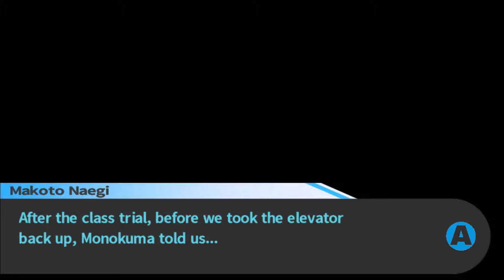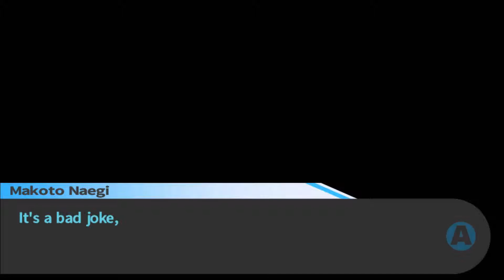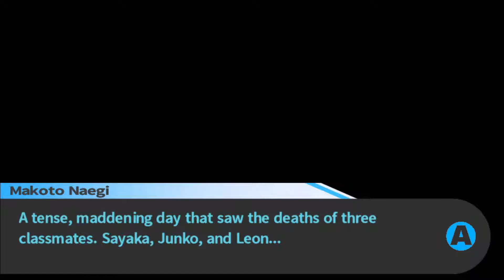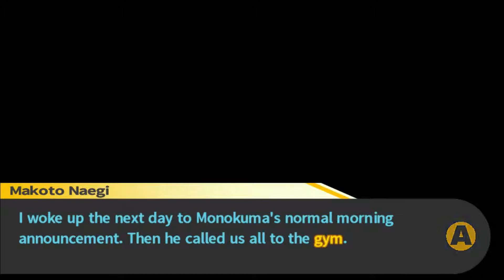Danganronpa [Chapter Two Begins] - #23 - Trigger Happy Havoc Playthrough (Blind) 60fps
Second chapter, second floor. Makes sense, I guess.